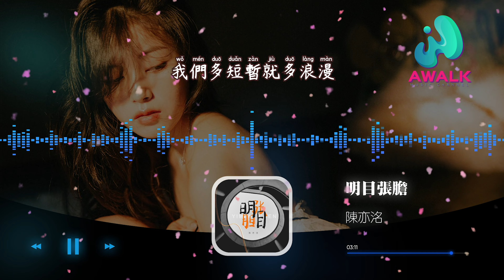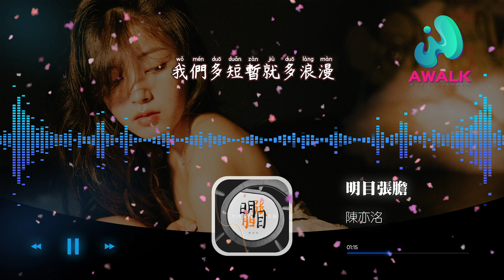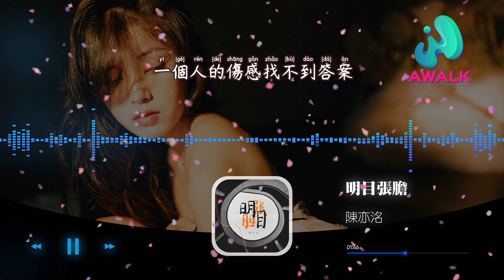陈亦洺 - 明目张胆『烟花多灿烂多浪漫多勇敢，就像星光一样闪全世界都在看。』【动态歌词 | Pinyin Lyrics】【三月新歌】【AWALK MUSIC】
陈亦洺 / 超级布丁  - 明目张胆『烟花多灿烂多浪漫多勇敢，就像星光一样闪全世界都在看。』 | 新歌不重复 | 不间断播放 | 2022新歌推送 | 抖音十大热门歌曲 | 最火最热门洗脑抖音歌曲
（布丁音乐）抖音歌曲排行榜
▶︎微信：awalkmedia

网易云音乐‣‣

欢迎点歌

▶︎作品介绍
作曲：陈亦洺
作词：予词
原唱：陈亦洺
演唱：陈亦洺

▶︎歌词在下面
夜深了可星星还没看完
路还远你走的很慢
一个人的影子有一点孤单
我知道
你只是难得心烦
享受着不安
而我有那么多的心酸
也不敢太明目张胆
烟花多灿烂多浪漫多勇敢
就像星光一样闪全世界都在看
只是我们相遇的太晚
有一点遗憾
闪耀一秒钟之后都暗淡都消散
我们多短暂就多浪漫
没有以后最浪漫
天亮了可你却说不喜欢
一个人的伤感找不到答案
我知道
你只是难得心烦
享受着不安

♪ 音乐宣传

♪ 音乐发行

00:00:00  陈亦洺 - 明目张胆 ♪ AWALK MUSIC ♪
00:00:51  副歌 (Chorus)